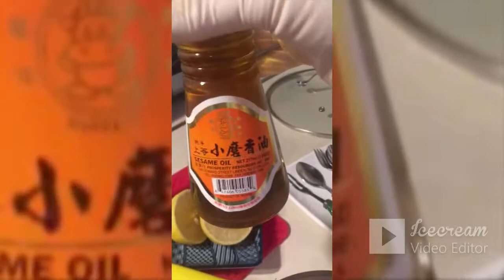How to Full of | Nutrition | Healthy | Delicious Diet .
How to Full,of Nutrition Healthy, Delicious Diet ,Urooj Alvi
کس طرح سے مکمل ، غذائیت سے بھرپور ، لذیذ غذا
Quick, easy, delicious 5 healthy low calorie ideas for Weight Loss. You can have any of these delicious healthy meals either for lunch or dinner or even snacks to for your diet.

I hope you like all these easy recipes and lunch ideas ♡

1 Chicken within vegetables 320 calories (1 serving)

Ingredients

1 tsp olive oil
1 garlic
4 oz chicken breast
2 medium carrots
2 tbsp water
3 oz brocolli
1 tsp reduced sodium soy sauce
1 honey
black pepper

Preparation

In a large skillet, over medium to high heat, add the olive oil and garlic. Add the chicken and carrots and broccoli and 2 tbsp water and cover until almost tender, about 6-8 minutes.

uncover and add soy sauce mixed with honey add black pepper and Stir to combine.

2 Veggie stir fry 210 calories (1 serving)

Ingredients

3 oz green beans
salt
1 garlic
1 tsp olive oil
1/4 medium yellow onion
2 medium carrots, cut into julienne strips
2 tbsp water
3 oz broccoli
1/4 cup peas
1 tsp reduced sodium soy sauce
1 tsp honey
black pepper

Preparation

Bring a saucepan of water to the boil and season with salt.
Next, add in the trimmed green beans and boil for 3 to 4 minutes or until al dente or slightly crunchy.

Immediately remove them form the pot and strain them. Set aside.

Heat oil in a large skillet over medium heat. add garlic and onion,stirring constantly. Add carrots broccoli and 2 tbsp water and cover until tender, about 6-8 minutes.
uncover and add boiled green beans, peas, soy sauce mixed with honey and black pepper. Cook until vegetables are tender but still crisp.

3 Chickpea, spinach and egg 280 calories (1 serving)

Ingredients

1 egg boiled
1 garlic
1 tsp olive oil
1 medium tomato
1/4 tsp ground cumin
1/4 tsp curry powder
salt and black pepper
3 oz chickpeas, cooked
1 tsp lemon juice
1 tbsp parsley
2 oz spinach

Preparation

Boil the egg for 12 minutes, or until done to your liking. When cool enough to handle, shell, halve and set aside.

Meanwhile, heat the oil in a large frying pan over a low heat. Add garlic, chopped tomato, cumin, curry powder, salt and black pepper and stir-fry for 1 minute.

Add chickpeas, lemon juice and cook for 6–8 minutes, or until reduced and thickened, stirring often. Add the parsley, spinach and cook until wilted.

Transfer to a plate and top with two egg halves.

4 White bean salad 210 calories (1 serving)

Ingredients

2 leaves romaine lettuce
7 cherry tomatoes
1/4 medium red bell pepper, chopped
1 medium cucumber, chopped
2 oz canned white beans
2 tbsp olives
1 tsp white vinegar
1 tsp olive oil
1 tsp dijon mustard

Preparation

In a large bowl combine, lettuce, halved cherry tomatoes, red bell pepper, cucumber, white beans, olives.

In a small bowl, whisk together white vinegar, olive oil, dijon mustard, salt and black pepper.
Pour the dressing over the carrots and toss to coat.

5 Tuna pasta salad recipe 320 calories (1 serving)

Ingredients

1.5 oz fusilli pasta
1/2 medium cucumber
1/4 medium red bell pepper
1 medium green onion
3 oz tuna
1/4 cup peas
1 tsp olive oil
1 tsp balsamic vinegar
1 tsp honey

Preparation

cook pasta according to package directions and set a side.
When cooking pasta add chopped cucumber, red bell pepper, green onion, cooked pasta, tuna, peas In a large bowl
In a small bowl, whisk together olive oil, balsamic vinegar.
Pour the dressing over the salad and add salt and black pepper toss to coat.